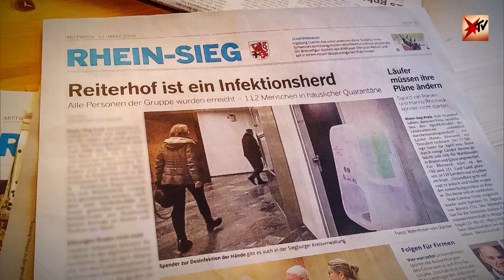Covid 19: So gefährlich ist das Coronavirus – Leben in Quarantäne | stern TV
Zwei Familienmitglieder auf diesem Reiterhof in Nordrhein-Westfalen wurden positiv auf das Coronavirus getestet, seit Tagen lebt die Familie in Quarantäne. Sie erleben öffentliche Anfeindungen, aber auch eine Welle der Solidarität. Wie geht es den Erkrankten, wie verlaufen die Infektionen? Für die Familie ist die Situation eine emotionale Zerreißprobe.